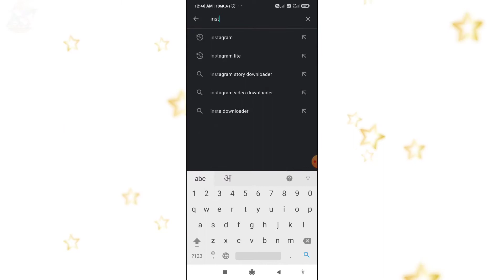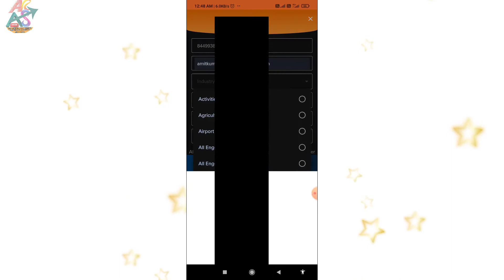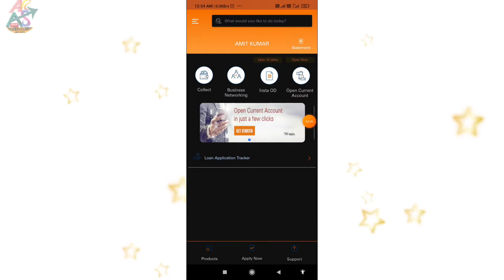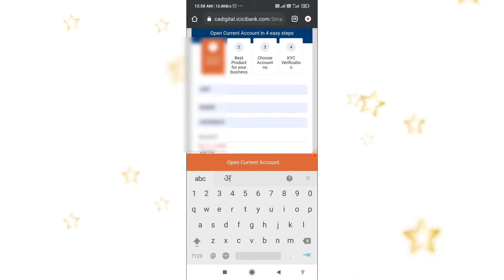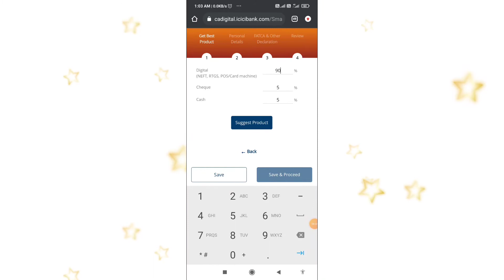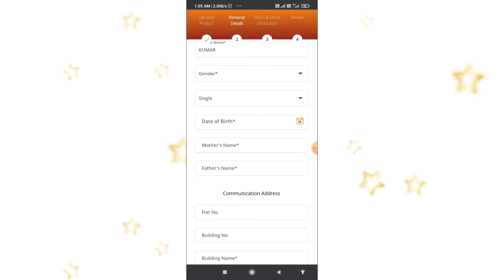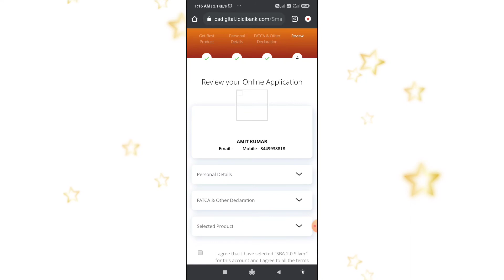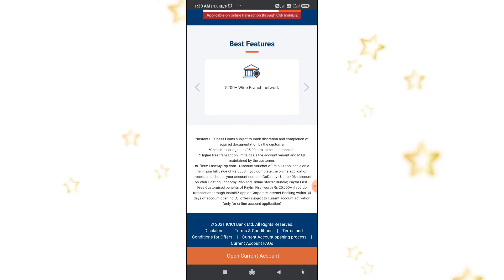ICICI Bank me current account kaise open kre | How to open current Account in ICICI Bank |ICICIBank